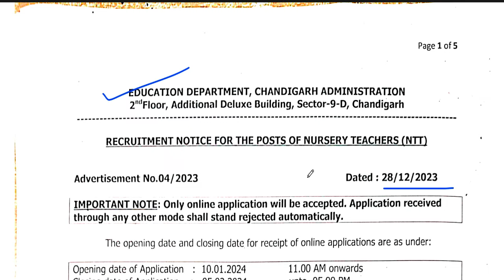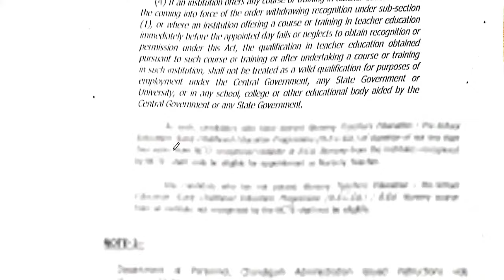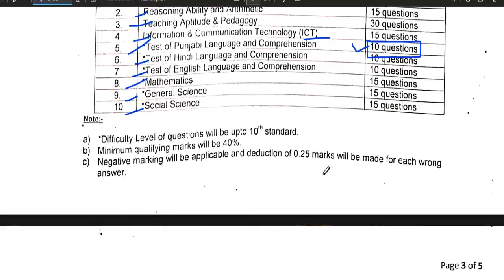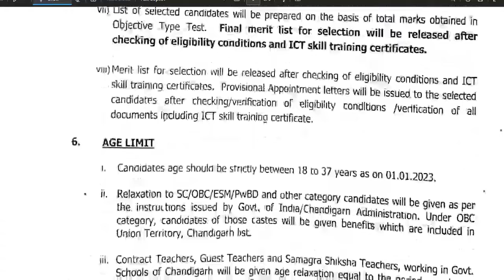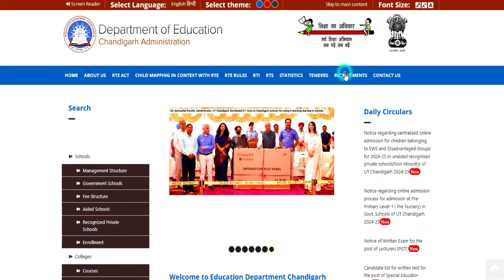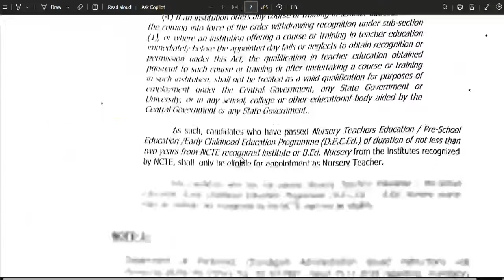SARKARI NAUKRI | NTT VACANCY | SALARY-45000 | ALL STATE ELIGIBLE | govtjobs | CHANDIGARH VACANCY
2 sainik schools teachers vacancy 2023 | salary 52533 + free residence + food | 2 सैनिक स्कूल शिक्षकसरकारी स्कूल  शिक्षक भर्ती | कस्तूरवा विद्यालय सीधी शिक्षक भर्ती | NO EXAM | No Fee |सैलरी-22000सर्व शिक्षा अभियान शिक्षक भर्ती | कस्तूरवा विद्यालय सीधी शिक्षक भर्ती | NO EXAM | सैलरी-22000
tgt eligibility
pgt eligibilty